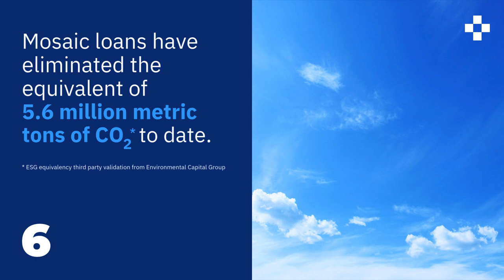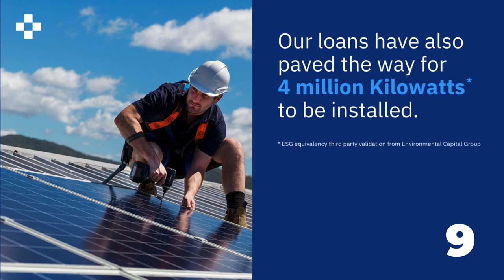Celebrating 10 Years of Clean Energy Financing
Here are 10 facts about Mosaic to celebrate 10 years of clean energy financing. And here's to another 10 years of simple, affordable financing options.